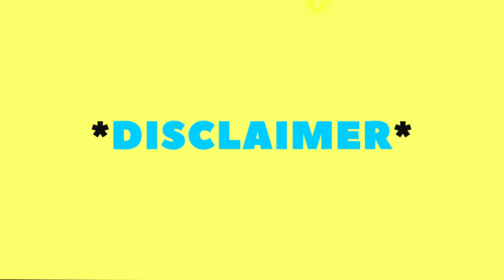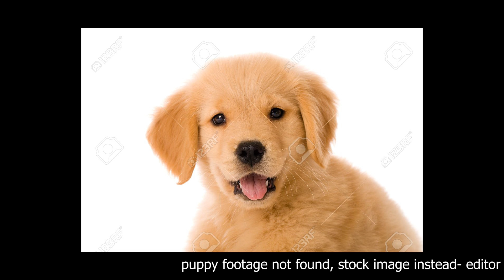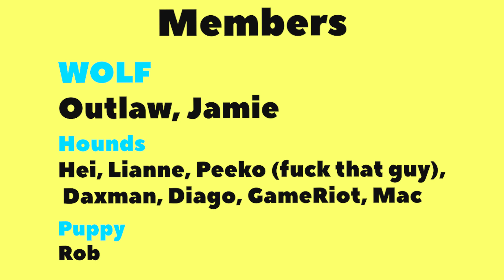My Top 10 Games Of The Year | 2019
Here is my top 10 favourite games of 2019, Enjoy the video & let me know yours below!

MEMBERS:
Macximus Primus - GameRiot - Thiago - Daxman - Peeko - UG Outlaw - Lianne - Hei - Rob Diton - Sylvain Jamais - Rocky Houghtaling - Brent Clapper

Games Mentioned:
Days Gone
Judgment
Control
Gears 5
Metro Exodus
Death Stranding